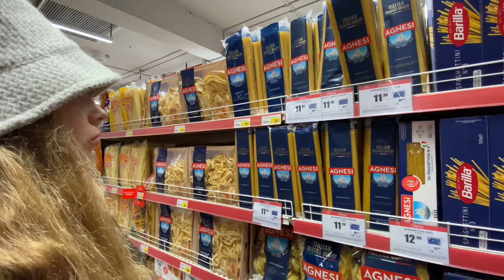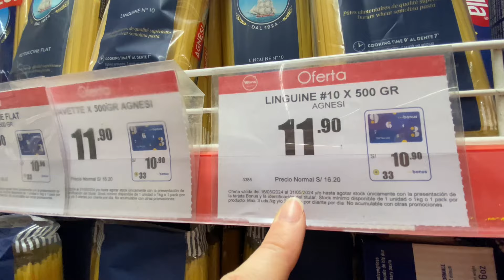Los esposos generosos hacen esto…